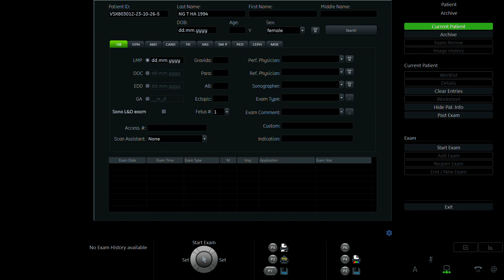NGUYỄN THỊ HÀ 1994